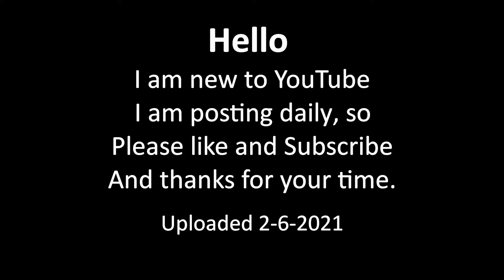Forza Horizon 3 being angery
Xbox one game play

Welcome to Australia! In Forza Horizon 3, you'll explore the Land Down Under, along with more than 350 of the world's greatest cars and trucks. Read on to learn more about the game!